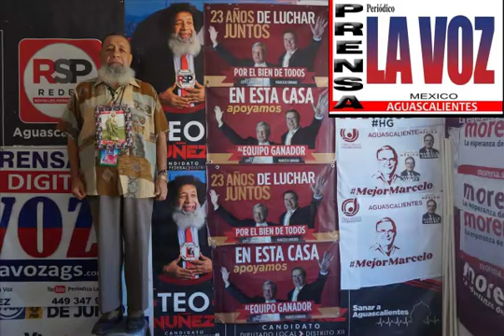SALÓN DE BAILE EL TIEMPO-TEO NUÑEZ-NORA RUVALCABA-FERNANDO ALFEREZ-EN MORENA-CON MARCELO EBRARD-OK.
SALON DE BAILE EL TIEMPO-TEO NUÑEZ NORA RUVALCABA-FERNANDO ALFEREZ-EN MORENA-CON MARCELO EBRARD.